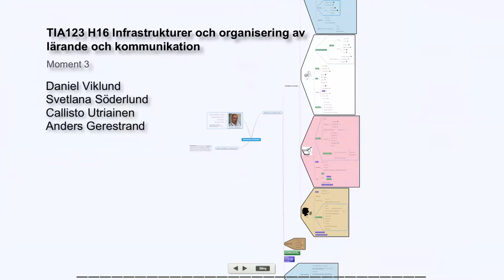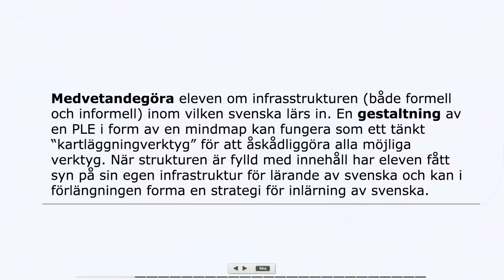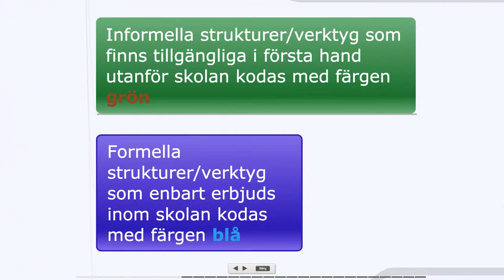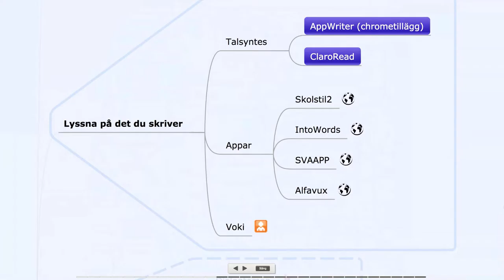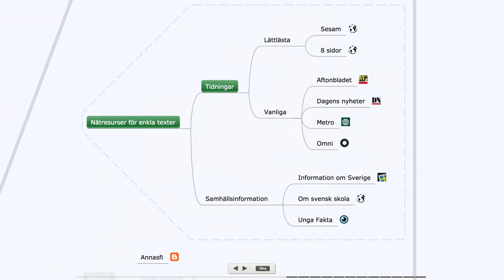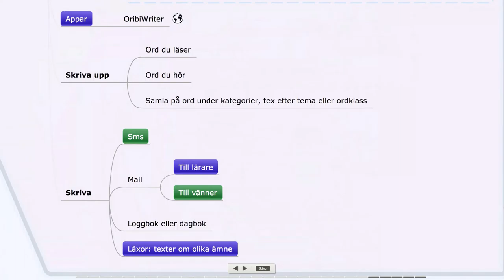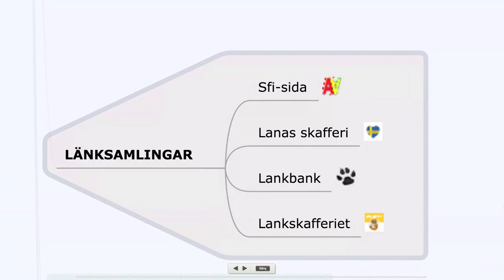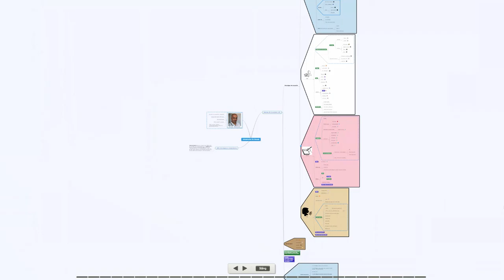Infrastruktur för inlärning av Svenska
En rapport kopplad till filmen, med mer information